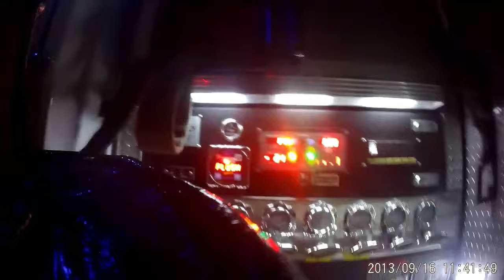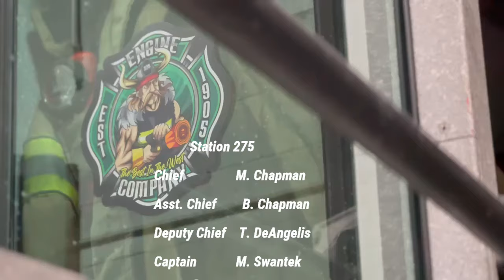Stowe Township Year in Review 2023